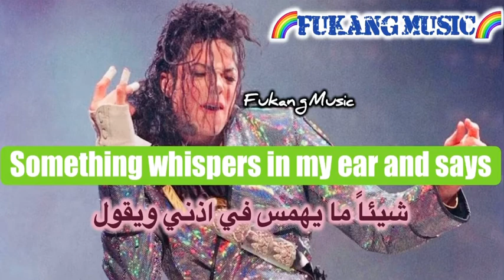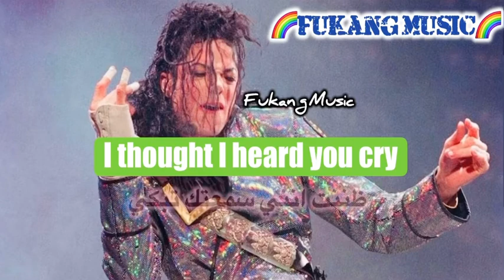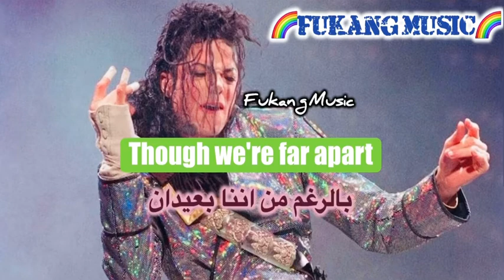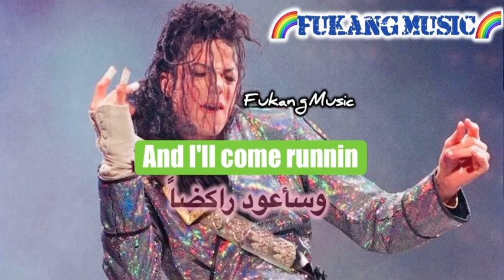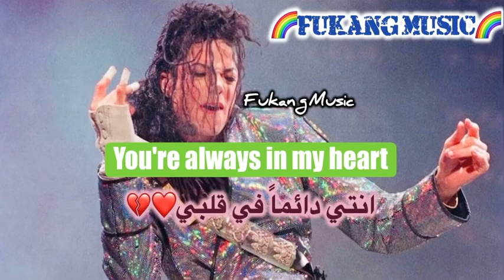You Are Not Alone - Michael Jackson مترجمه🌈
For my sweetheart who does not want me ... I'm here with you❤️